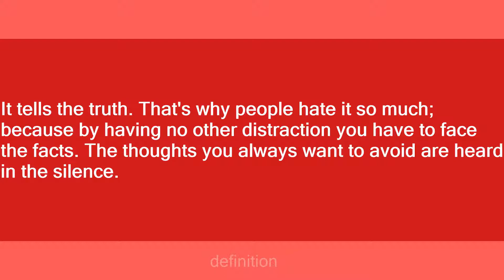Silence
Slang flashcards: